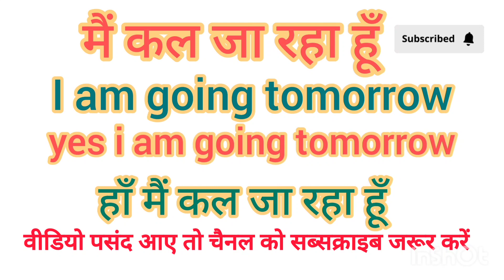मैं कल जा रहा हूँ को इंग्लिश में क्या कहते है? Translate in English मैं कल जा रहा हूँ use in Eng.